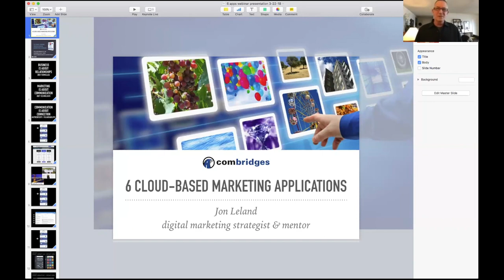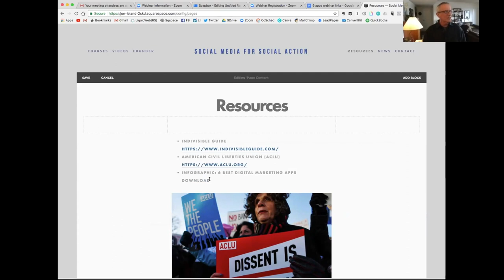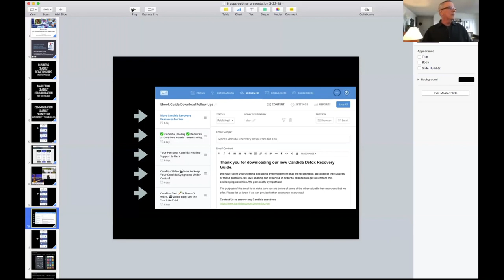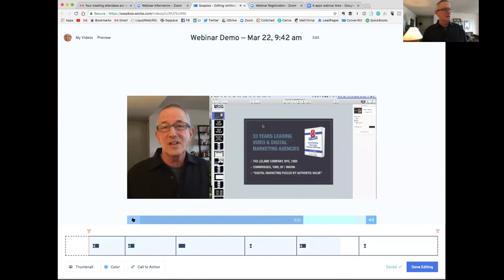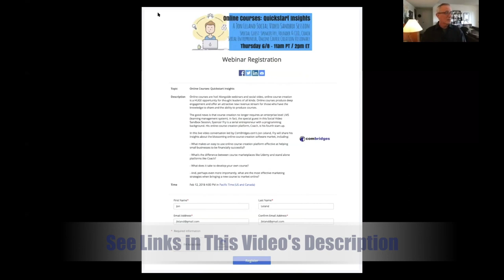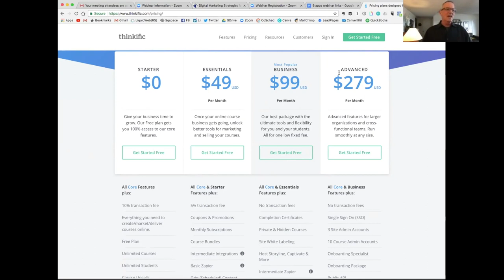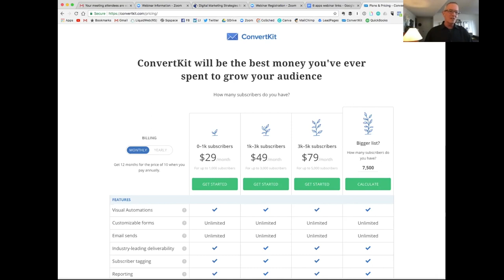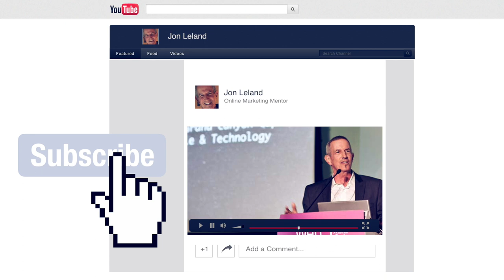Digital Marketing: What Are the Best Cloud-based Apps?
Digital marketing strategist, Jon Leland of explains six of his favorite cloud-based apps that he uses with his clients. The links below are mentioned in this webinar recording

1. Squarespace for Websites

- Link to download the 6-apps PDF infographic used in this presentation, via the link created during this webinar's Squarespace demo:

2. ConvertKit for Email Marketing

3. Canva for Social Media Graphics

4. Soapbox for Low-Budget Social Video

5. Zoom for Video Webinars

Thinkific for Online Classes

If you have questions or comments for Jon Leland, please leave them below or Contact Jon